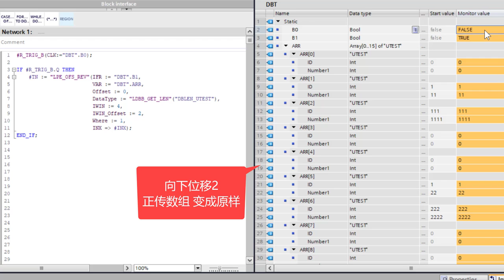博途 数组操作 寻找1 位移0; 间隔4 间隔位移2 位移正传 或 位移反转